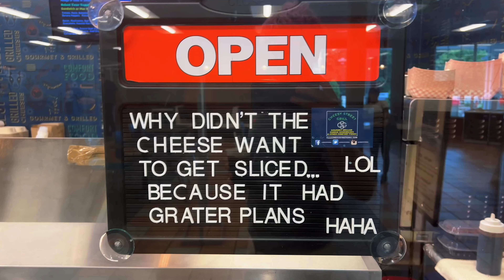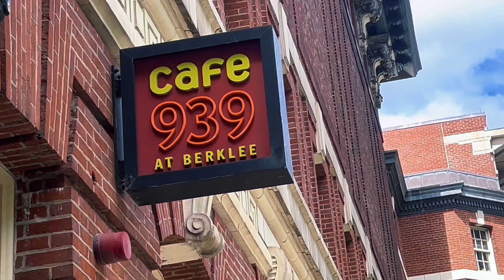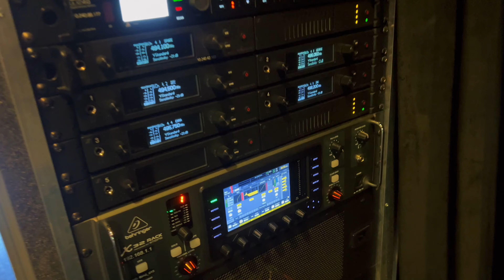George's Journal - Day 161: Cafe 939, Boston